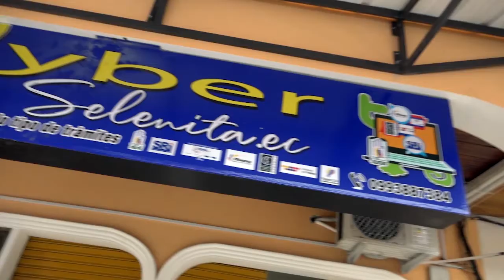Emprender Selenita Cyber